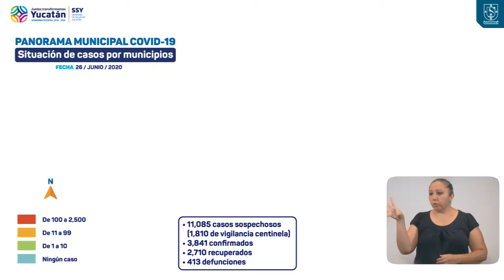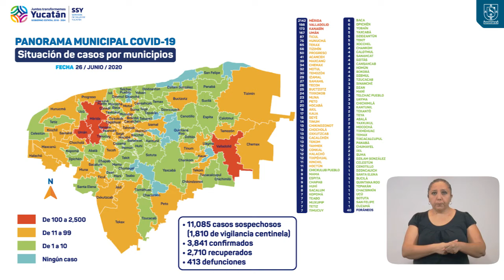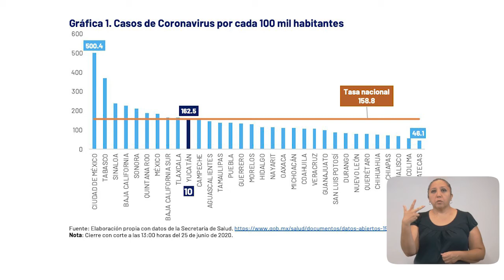ProgresoHoy.com -- Reporte Covid-19 Yucatán Progreso suma 7 nuevos contagios